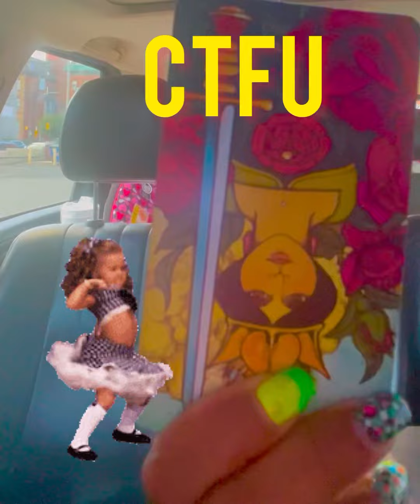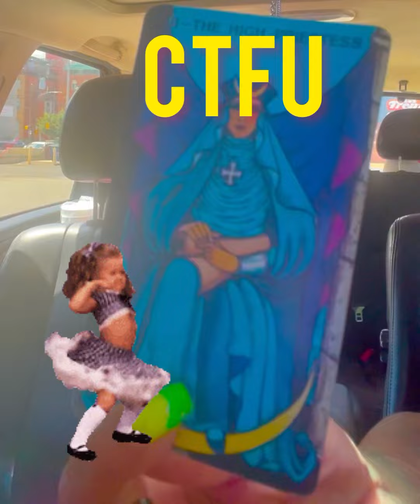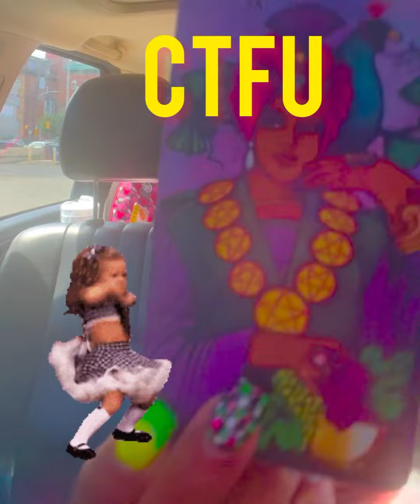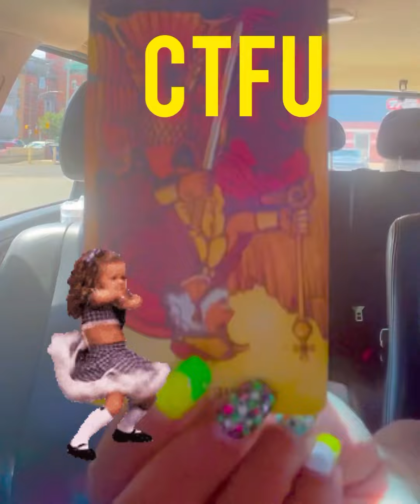Capricorn becarefUl who yOu tell they really mad‼️‼️